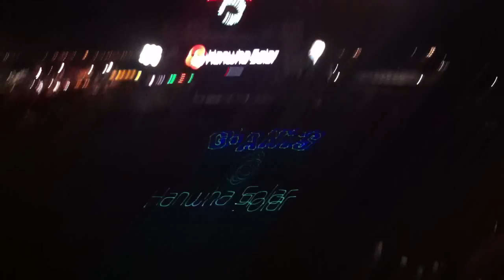SF Giants Fireworks Night presented by Hanwha Solar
A beautiful fireworks show over the waters of AT&T park. Go Giants! Laser show starts at 1:45. Fireworks at 4:46